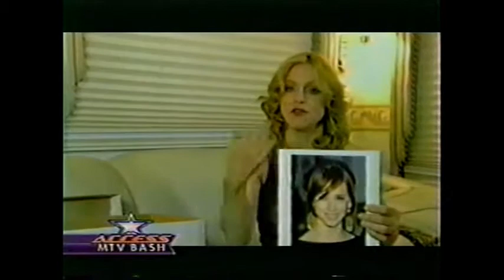Mtv Carson Daly Bash - AH - Britney Spears, Madonna & Jennifer Love Hewitt